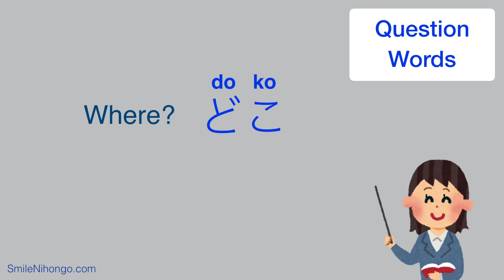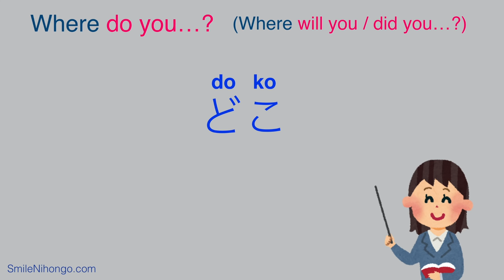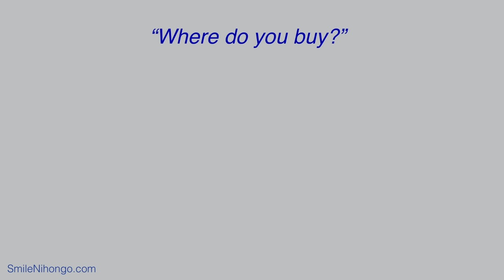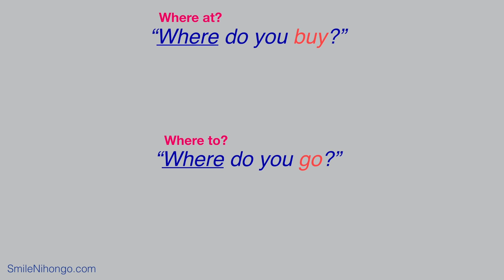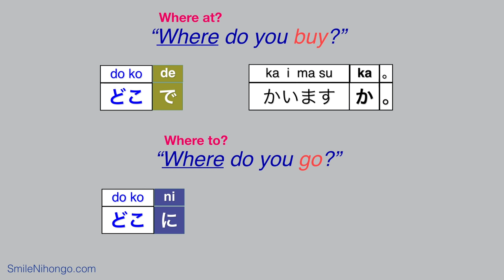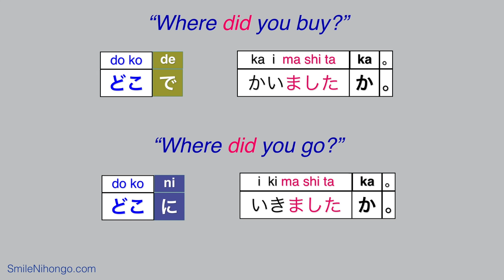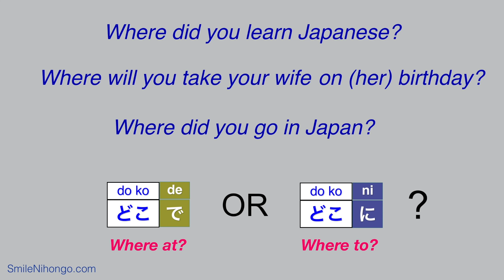LEARN JAPANESE "WHERE?" (where?) - Question Word どこ DOKO - How to use どこ DOKO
Let's learn how to use Japanese "where?" どこ DOKO.

This is a sample lesson from our online course, Japanese 3.

Try a free Mini-Course.

I have been teaching Japanese to English-speaking learners in the USA for many years. Based on my teaching experience, I design all the lessons and curricula in my online courses.

・There is NO time limit to complete a course or package.
・Once enrolled, you have unlimited access to the course or package. (even after they are closed)

I am looking forward to being part of your Japanese learning journey. 😊

= Japanese Program =

= Courses =

= Packages Discount (Based on Availability) =

= Phrase eBook ($1) =

= Free Worksheets =